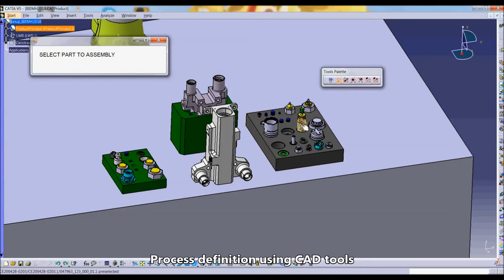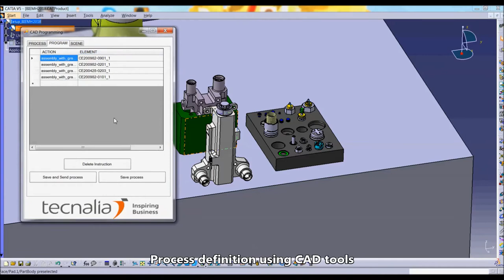Autonomous Industrial Robot: Programming a flexible assembly task using Skills & 3D Vision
Using Skills, 3D vision and Catia interface, programming a new assembly application is now really easy and deployment do not require complex high accuracy toolings: let the robot detect the parts and adapt autonomously.